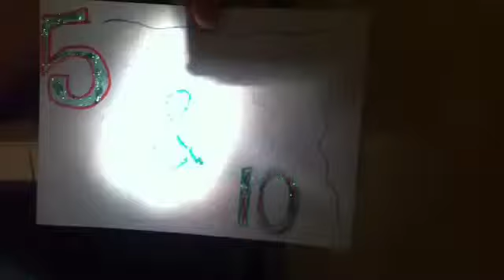"It's Beginning To Look a Lot Like Christmas" Fan Video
Fan video of "It's Beginning To Look a Lot Like Christmas" by Michael Bublé.